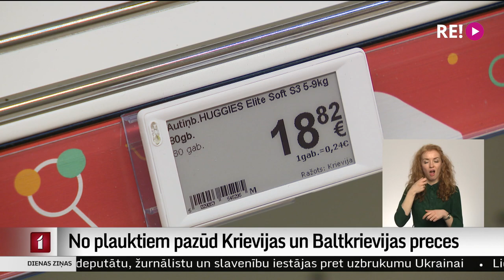No plauktiem pazūd Krievijas un Baltkrievijas preces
Lielākās mazumtirdzniecības ķēdes paziņojušas, ka pārtrauks Krievijas un Baltkrievijas preču tirdzniecību. Jūtamu produktu trūkumu tas neradīs, jo šo valstu ražojumi aizņem tikai nelielu daļu produktu klāsta. Tādējādi uzņēmumi pauž solidaritāti ar Ukrainu un nosoda Krievijas karu pret to. Plašāk stāsta Māris Klūga.